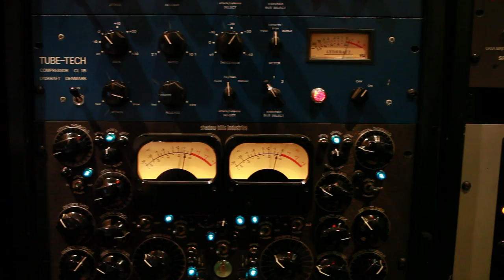Dennis Coffey Tells The Story of His New Self-Titled LP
Legendary Detroit guitarist and member of the original Motown 'Funk Brothers' backing band, Dennis Coffey, discusses his new self-titled solo album for Strut.  Out April 26th 2011, 'Dennis Coffey' features guests Mayer Hawthorne, Paolo Nutini, Mick Collins of the Dirtbombs, Rachel Nagy of Detroit Cobras, Kings Go Forth & more.